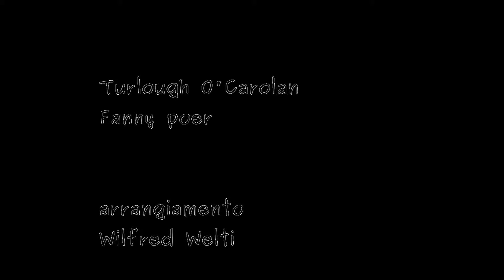Turlough O'Carolan Kean O Hara arrangiamento Wilfred Welti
KELTISCHE MUSIK MIT DER UKULELE

Wilfred Welti